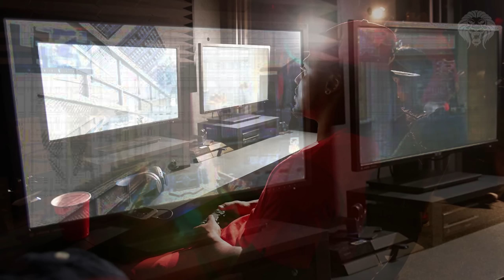Black Ops 3: NEWS! Multiplayer Image, Villain Character & Old Gen Confirmed (Call of Duty BO3)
Black Ops 3 Multiplayer Image, Villain Character & Old Gen Consoles Confirmed!

Keep Up to Date With Black Ops 3 News & Videos!

We got an announcement that marshawn lynch will be a villain character we encounter within the black ops 3 campaign and an image of black ops 3 multiplayer being played on ps4 and xbox one consoles. We also got confirmation that black ops 3 will be on old gen ps3 and xbox 360 and some info about what to expect in terms of differences when it comes to season pass dlc content and limitations. If you are hyped for black ops 3 and enjoyed this video then make sure you like the video and be sure to subscribe for the latest black ops 3 news and info as it comes out :D